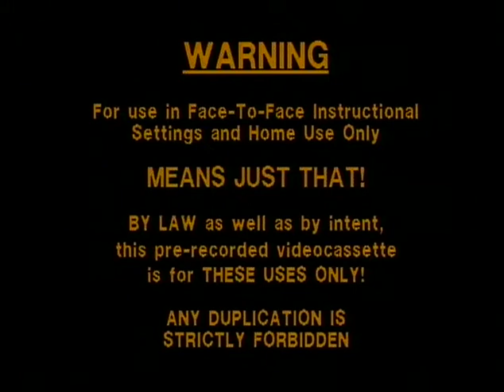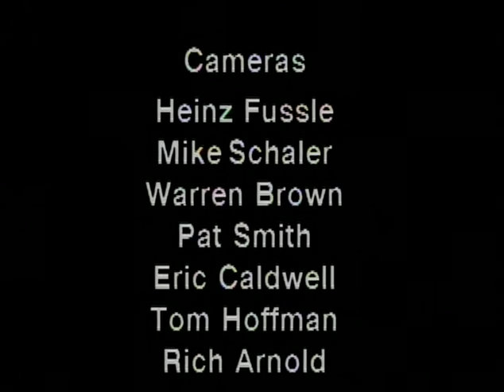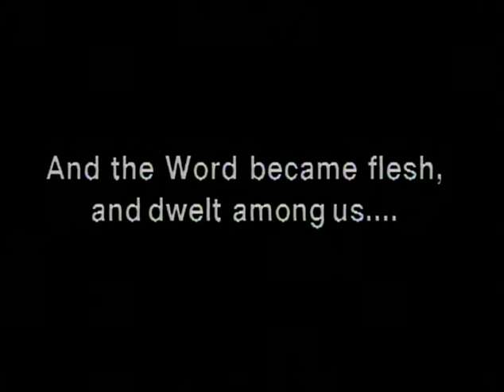Witnesses | Full Movie | Curt Cloninger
This dramatic, yet very personal video features award-winning actor/writer Curt Cloninger portraying eight diverse characters (real and imagined) who reflect on their relationship with Jesus.

Starring: Curt Cloninger